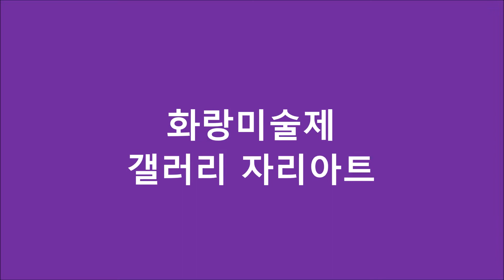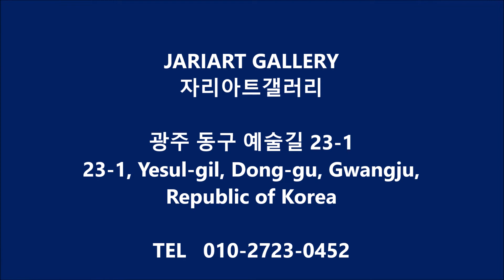2022 SETEC Hall GALLERY JARIART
GALLERIES ART FAIR 2022 / GALLERYJARIART /
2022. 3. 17 ~ 20  /  SETEC Hall B-20
광주 동구 예술길 23-1
23-1, Yesul-gil, Dong-gu, Gwangju, Republic of Korea